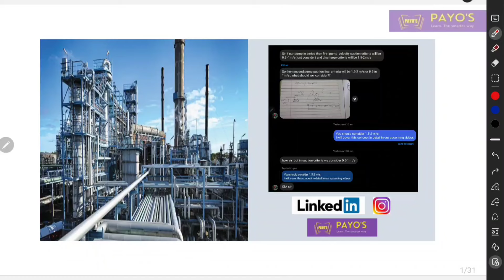Pumps In Series | Suction Line Velocity | Discharge Line | Velocity Criteria | Interview Question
Cavitation and NPSH Calculation | Pump Hydraulics | Process design engineering| Chemical engineering

Basics Of Pump | Pump Hydraulics | Process design engineering | Chemical engineering | PAYOS Academy

🌊 Dive into the World of Pump Hydraulics in Chemical Process Design Engineering! 🚀

In this comprehensive video, Payos Academy takes you on an educational journey through the intricate realm of pump hydraulics. Whether you're a seasoned engineer or just stepping into the world of chemical processes, this video has something for everyone.

📈 **Hand Calculations:** We'll break down the fundamental equations and principles behind pump hydraulics, allowing you to perform essential hand calculations with ease.

📊 **Excel Sheets:** Discover the power of Excel spreadsheets in optimizing pump design and analysis. Learn how to create efficient tools for your engineering projects.

💧 **NPSH (Net Positive Suction Head):** Dive deep into NPSH – a critical concept for ensuring the performance and reliability of pumps in various processes.

🌐 **Process Engineering Insights:** Gain insights into the broader landscape of chemical process engineering and its connections to pump hydraulics.

🛠️ **Practical Applications:** We'll provide real-world examples and case studies to illustrate the practical application of pump hydraulics in diverse industrial scenarios.

📚 **Resourceful Learning:** Access additional resources and reference materials to enhance your knowledge in this field.

Join us at Payos Academy to demystify the complexities of pump hydraulics and bolster your chemical engineering expertise. Whether you're a student, professional, or simply curious about the world of chemical processes, this video is your gateway to mastering pump hydraulics.